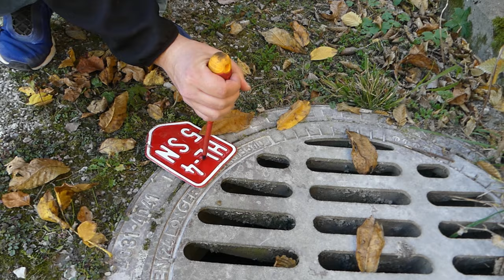Roadtrip zum Fuschlsee - RIBENS Puch Maxi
Mein Freund DAXfactory und ich waren mit unseren Puch Maxis auf Kurzurlaub in Salzburg. Wir nutzten diesen kleinen Trip um für euch ein lässiges Video von unserem Tag am Fuschlsee zu machen. Viel Spaß!